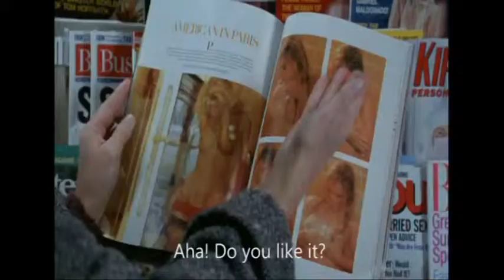Inner beauty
The outer beauty is a reflection of the interior. When we fall in love really admire both beauties. The true love, the one that lasts, does not depend on physical appearance.